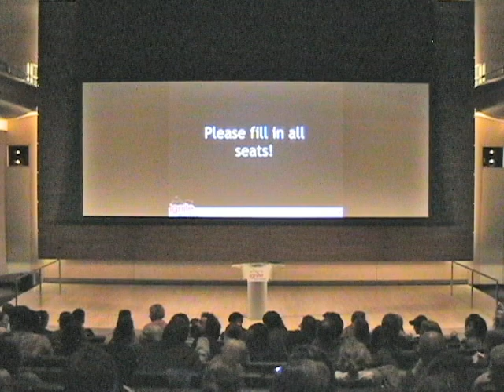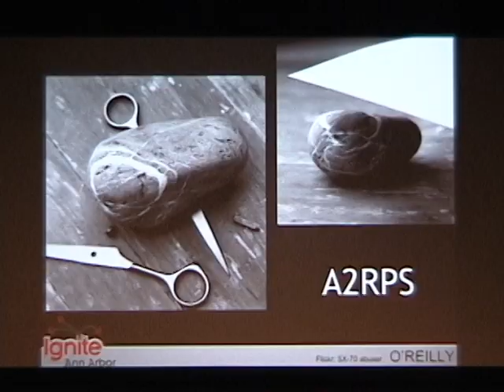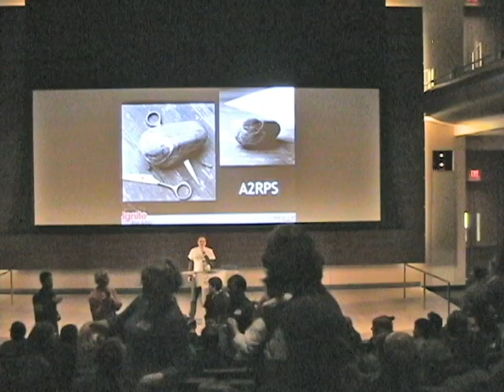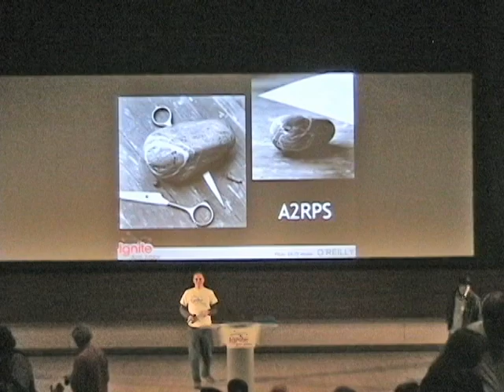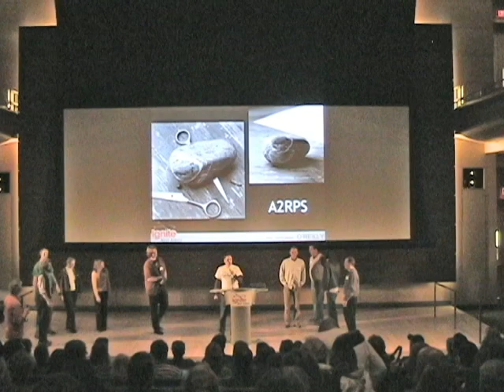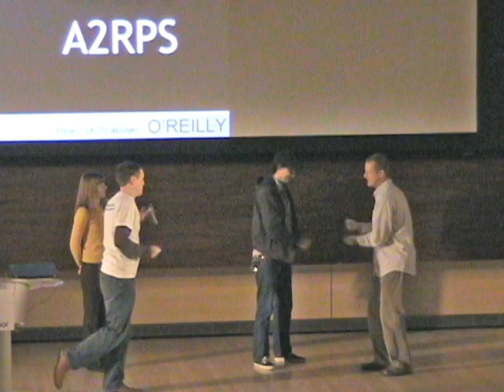20091106-IgniteA2-Introduction-Warmup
Introduction and Rock/Paper/Scissors warmup

at Ignite Ann Arbor #2 - November 6, 2009